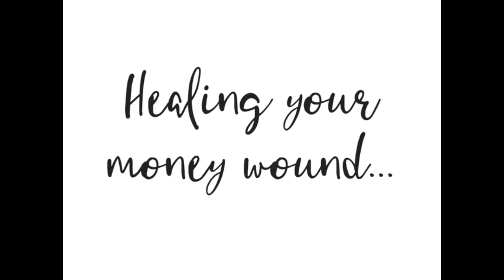Healing your money wound - FB LIVE - 24 Feb 2018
You have everything in you to create the shift, here is the tool. You don't need to be rescued but you may need a tool to support you and a community to engage in.